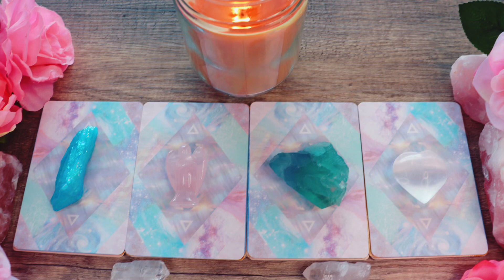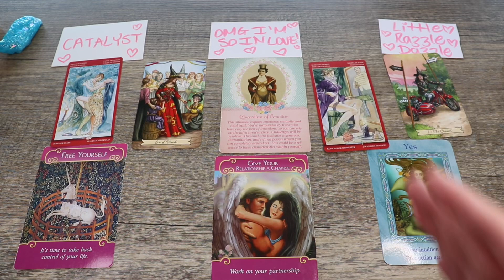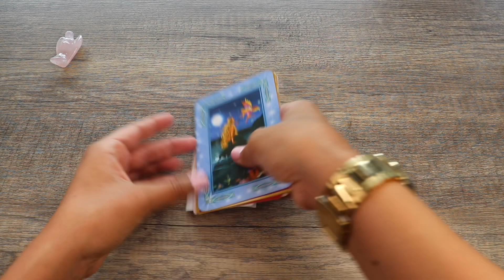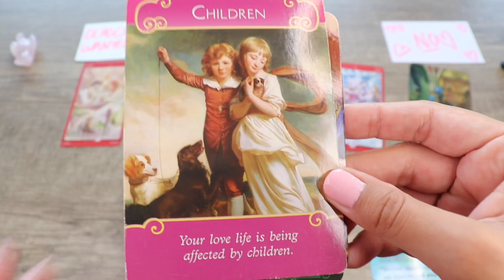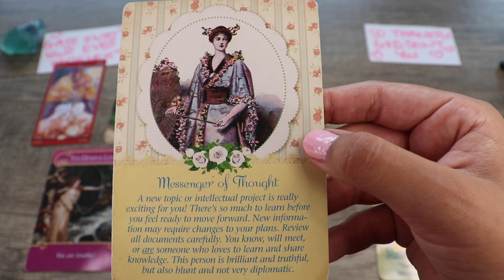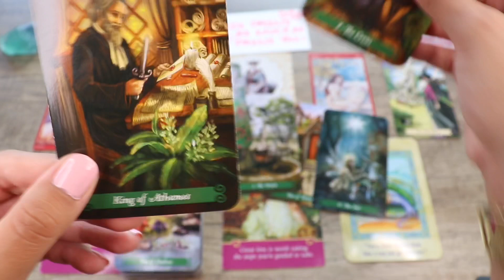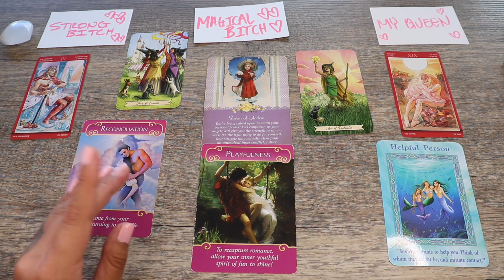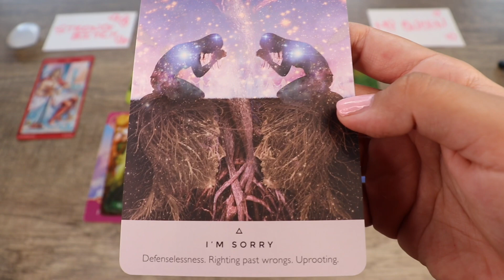HOW DOES HE FEEL ABOUT ME?💚🌈💕 WHAT DOES HE THINK ABOUT US? 💚🌈💕 INNER DEEPEST FEELINGS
Hey My Sexy af Queen Bitches !!! 👑💚 18+ BABES 👑 Trust that You are always Guided to messages & That everything Happens for a Reason !!! 👑💚 ALWAYS TIMELESS BABE

You WERE GUIDED here to Take what You Feel In Your Heart 💚 Listen to the Inner God In YOU & Take What Is Needed 💚💎. REMEMBER BABE THIS IS CURRENT ENERGY. ENERGY & FREEWILL WILLS CHANGE ON THE DAILY !! 🦄🌈🙏🏽💚

Hi Beautiful I'm Cherish I am an Intuitive Reader who is here to Help you become & Embrace your Best af You. I am Clairaudient (hearing) & Clairsentiant (Names, Numbers, feelings, images) They will pop in my head as I'm Reading if your in my Vicinity even Better 💚

Love & Light You Beautiful Ho 💎💎 & REMEMBER NO MATTER WHAT  BABY YOU ARE GOING TO BE OKAY !!! 💚💚💚 MAKE A FRIEND W A FIRST NATIONS NATIVE or MEDICINE WOMAN/MEDICINE MAN & GO PICK SAGE & OTHER MEDICINE... THERE IS PROTOCOL WHEN GETTING MEDICINE FROM MAMA KICI ANZA 🙏🏽🙏🏽🙏🏽

There are no Such Thing as Accidents in Life Babes ! 💚👑🌈

There are no Such things as Mistakes in Life Just Strengthening Times!!!👑👑🙏🏽🙏🏽

TimeStamps!
RAINBOW AURA QUARTZ PILE  1.     3:09
PINK ROSE QUARTZ PILE : 17:22.
FLUORITE GREEN QUARTZ PILE 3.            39:49.
CLEAR QUARTZ HEART PILE 3. 52:54

"WTF IS TWIN FLAME VS HIGH END SOUL MATE??

HOW TO PRAY TO WARD OFF DARK SPIRITS & DEMONIC ENTITIES & LIZARD BEINGS: MY VID:

30 MINUTE VIA PHONE COACHING SESSION/TAROT READING:  $70

60 MINUTE VIA PHONE COACHING SESSION/TAROT READING: $110

ONE MAIN CONCERN/QUESTION WRITTEN DOCUMENT $35

"WHY TF IS MY LOVER AN ASSHOLE FROM PLANET PRICK FACE? " WATCH THIS VID FOR SOUL ASSHOLE CONTRACT & WHY SHITTY HEART ACHE PAIN HAPPENS: WATCH THIS VID ON WHY UR MANS A PAIN IN THE ASS 👇👇👇

SHORT OLD VID I DID ON FIRST STEP IN FINDING YOUR SOUL MATE !!!👇👇👇👇

I WILL MAKE BETTER UPDATED VIDEO ON THIS TOPIC SOON FOR YOU MY BEAUTIFUL BABIES 🌈💚

Hey babes!!! I’m SOOOO HAPPY & BUSY GIVING ADVICE ON THE SOUL JOURNEY ON MY OTHER SPIRIT CHANNEL “CHERISH LOVE” Talks ! IF INTERESTED EH NO PRESSURE 🙏🏽🙏🏽

🦄🦄🌈🌈 PLEASE !!! if You need an Emergency READING use KEEN!!! TRUSTED READERS WHO HAVE YOUR BEST INTEREST AT HEART !!!
FIRST  10 mins is $1.99. PICK ONE that Resonates WITH YOUR HEART & SPIRIT!!!💚💚💕

LOVE YOU BEAUTIFUL ! ! STAY FLY STAY YOU!! ALWAYS BE YOUR WEIRD ASS SELF!!! 💚💚 WHY FIT IN WHEN YOU WERE BORN TO STAND OUT???💚🌈
XOXOXO

MY INNER CHILD HAPPY WISHING ON A STAR WISHLIST:

ANY SNAIL MAIL/TINGS !! 💚🇨🇦MY ADDY📬📫✉️

Cherish Love
1124 Canyon Ridge Drive
Kamloops, B.C
Canada
V2H 0A1

PISCES SUN🌞 AQUARIUS RISING 🌞 LEFT TRIBAL TITTY SAGGING 🌈 LEO MOOOOOOON 🌈